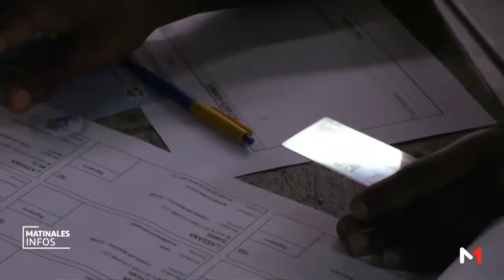Côte d'Ivoire: Une victoire logique